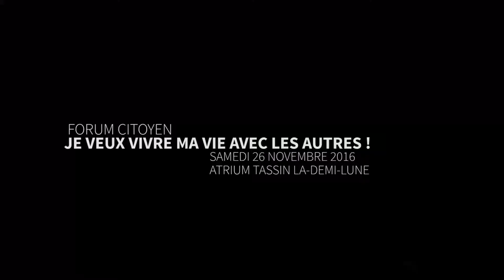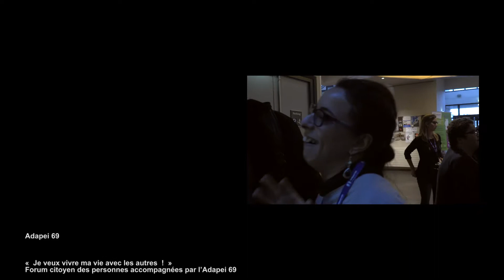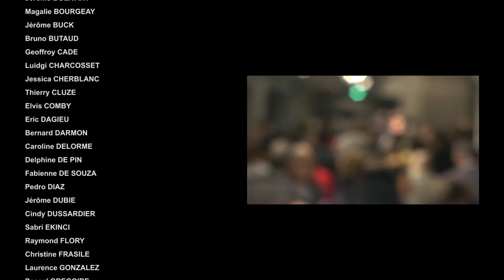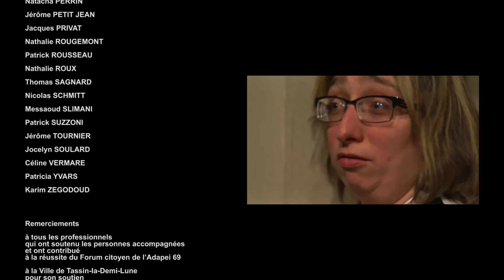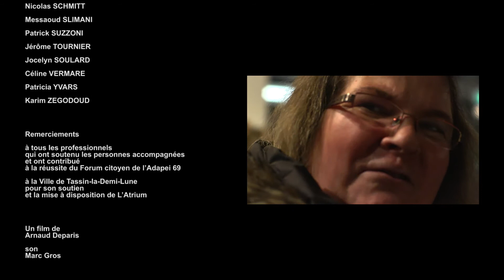Forum citoyen des personnes accompagnées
Le 26 novembre 2016, l'Adapei 69 organisait son premier Forum citoyen des personnes accompagnées à L'Atrium de Tassin-la-Demi-Lune, sur la thématique de l'inclusion et de la citoyenneté.